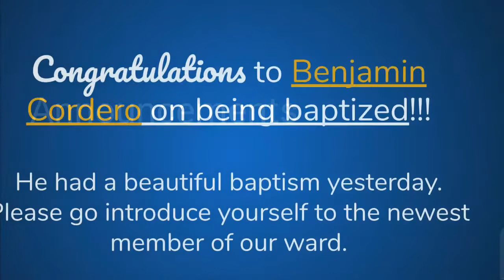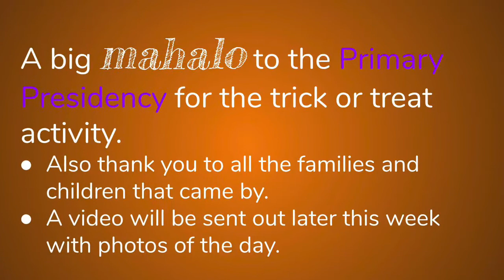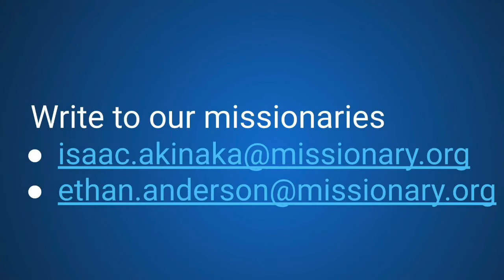Makawao Ward Moment week 20